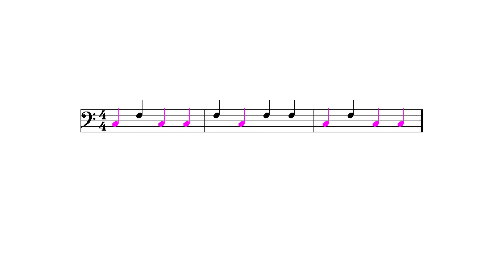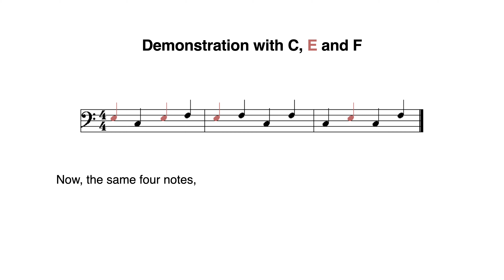Bass Clef (F Clef), A B C: How to Learn to Read Music Notes with Happy Note! Videos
►  *ANDANTE (moderately slow)*
*A B C D E F G*
*Do Re Mi Fa Sol La Si*

►  *LARGO (very slow), MODERATO (at a moderate speed), ALLEGRO (fast)*